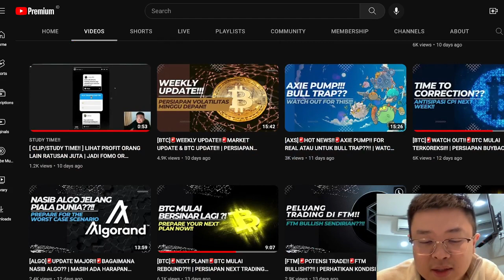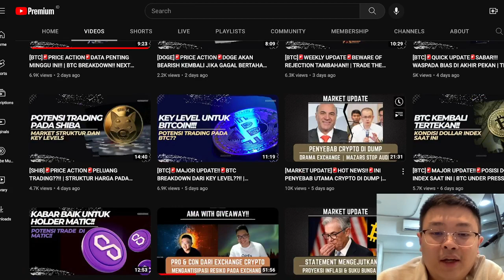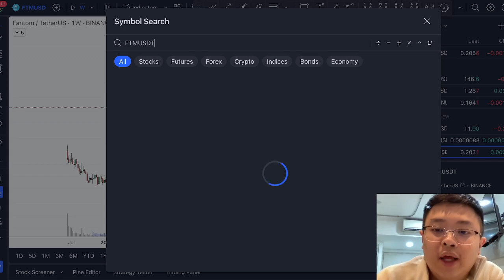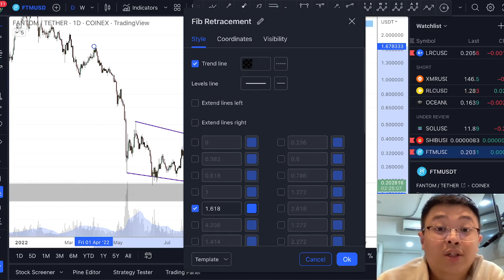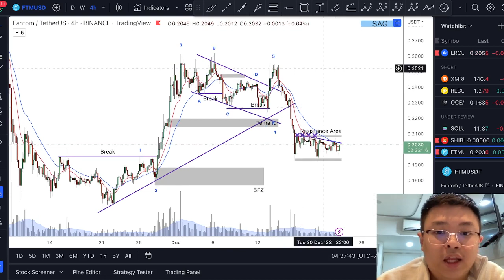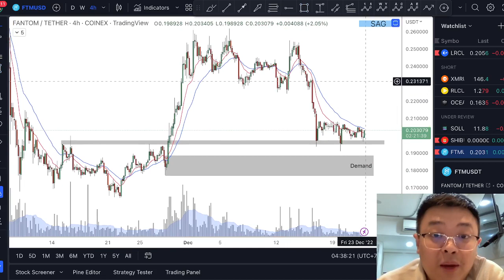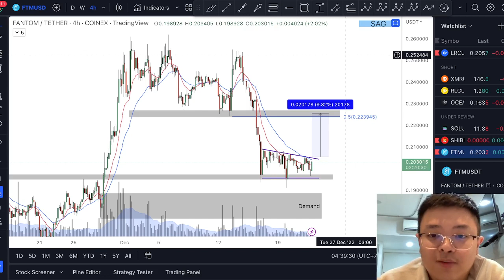[FTM]🚨KEY LEVEL🚨FTM BERTAHAN DARI TEKANAN MARKET!! | KEY LEVEL AGAR FTM TIDAK DROP SIGNIFICANT!!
Price Action
Falling Wedge Pattern
Descending Channel
FTM Price Prediction
Double Bottom
V Formation
MACD
Ascending Channel
Invalidation Scenario
SAG

Cheers!